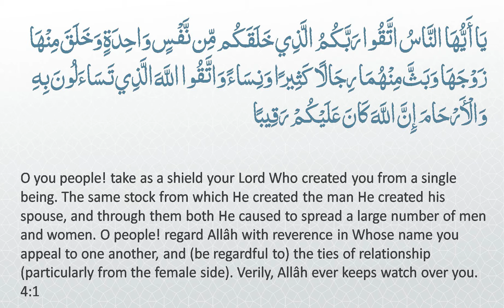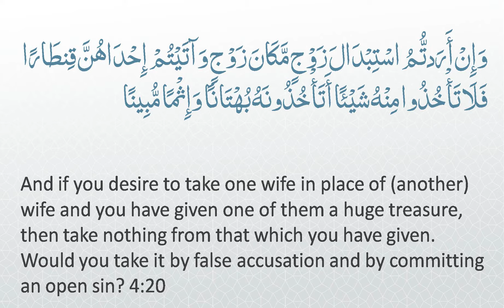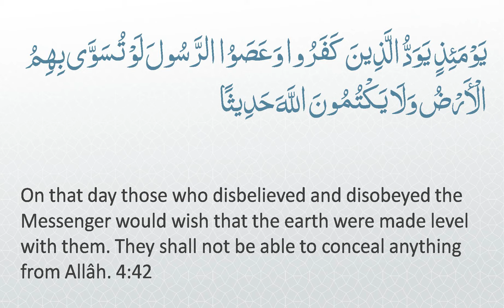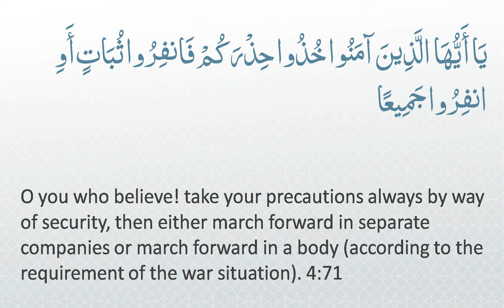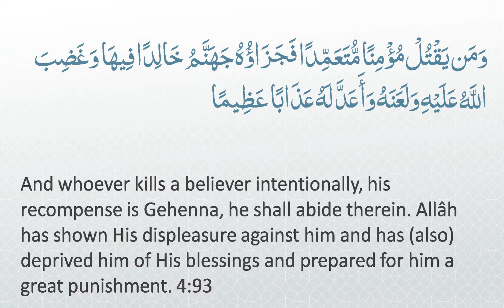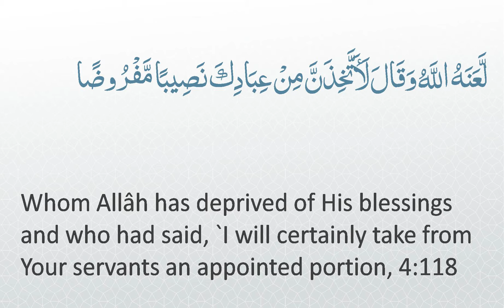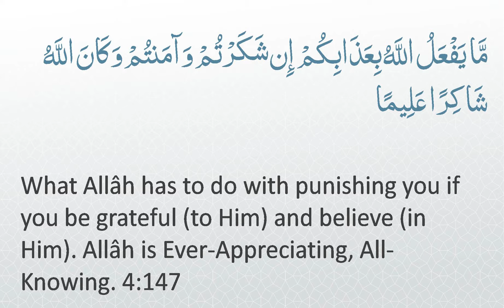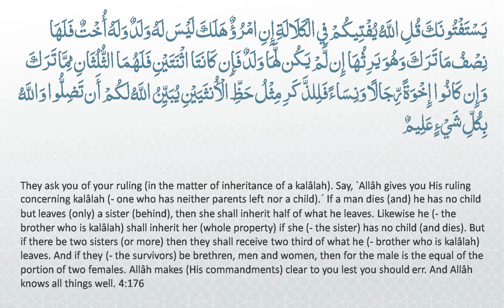Surah 4 - An-Nisa: 🔊 ARABIC Recitation with English Subtitles. Light Background